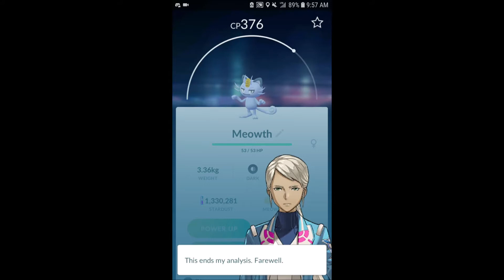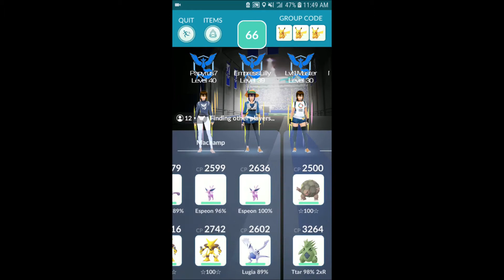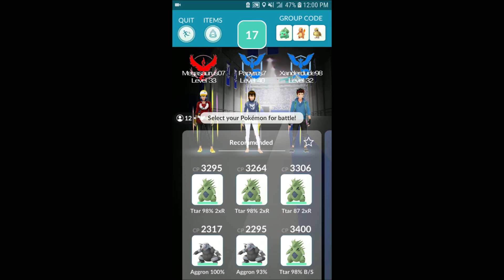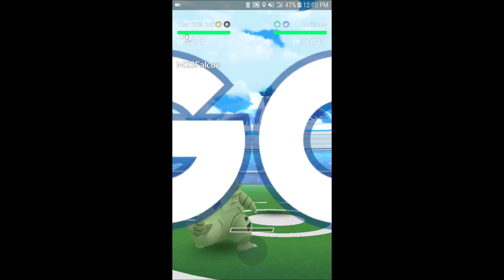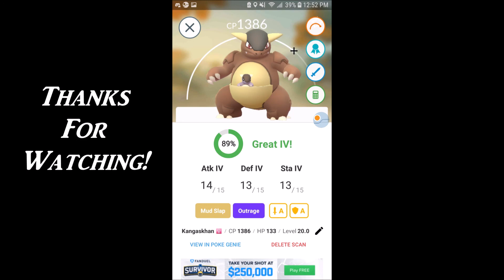Pokemon Go: Hatching 7k Eggs For Regionals and Double Legendary Raid (maybe shiny?)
Hatch some 7k eggs in hopes to getting a regional and doing an articuno and zapdos raid back to back. Will I get any of the non-U.S. regionals or a shiny bird? Find out by watching the video! Thanks!